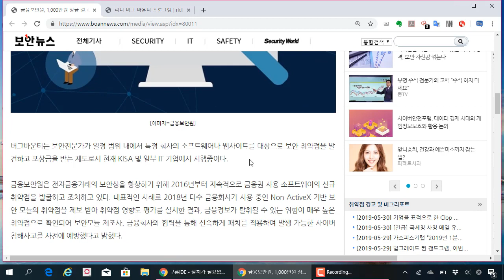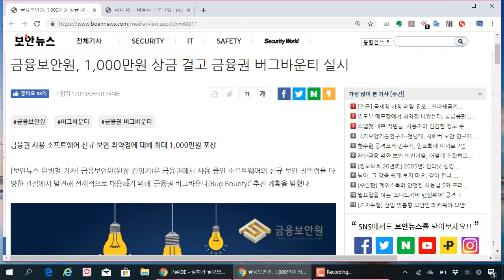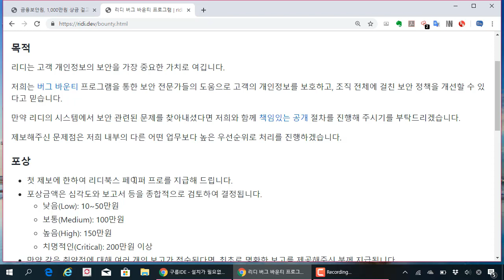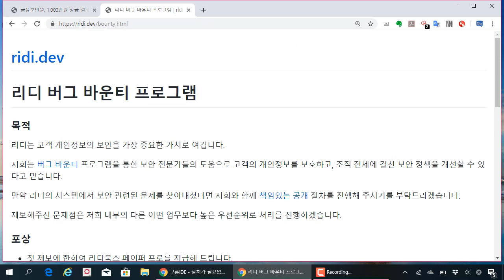리디북스 금융보안 솔루션 버그바운티 프로그램 진행합니다 도전하세요 !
보안프로젝트 )에서 제공하는 IT보안 강의입니다. 이번 강의 주제는 "리디북스 금융보안 솔루션 버그바운티 프로그램 진행합니다 도전하세요 !" 입니다.